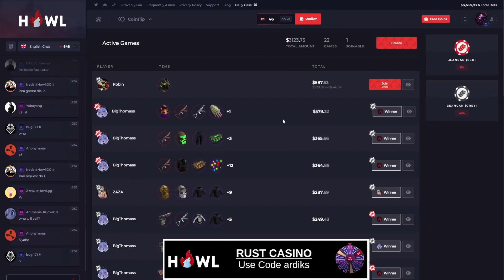2023 Howl gg Promo Code ( SLOT GAMBLING WITH RUST )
Hi I am Ardiks, You can use code " ardiks " to get  0.5$ on site.
Keep watching my videos i will post more videos like this.